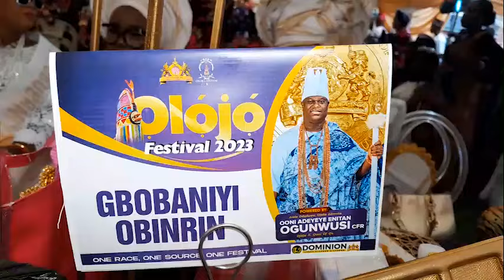Watch How Yinka Ayefele Performed @ 2023 Olojo Festival In Ile-Ife